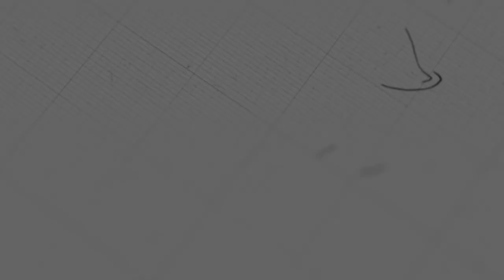ជីវិតនៃអ្នកសរសើរតម្កើងព្រះជាម្ចាស់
ដោយលោកគ្រូ៖ សាមឌី

យើងខ្ញុំសូមអរគុណសម្រាប់ការទស្សនាមេរៀនអធិប្បាយ!